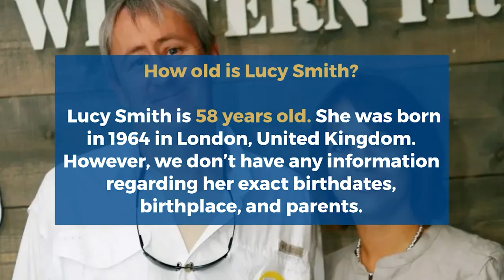Nicholas Lyndhurst Wife Lucy Smith Son Death, Age, Family, Biography, Net worth, Birthday, Lifestyle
Lucy Smith is the wife of Nicholas Lyndhurst. Her husband, Nicholas Simon Lyndhurst is a well-known British actor. He also co-starred in the procedural criminal drama New Tricks (2013–2015) and the comedy-drama series Rock & Chips (2010–2011).